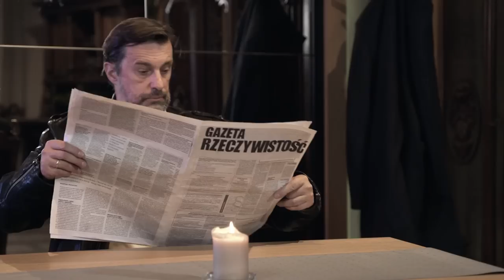Ludożerca: Rozmowy Najtrudniejsze - Zwiefka & Sadowski - RASIZM FISKALNY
Jak w Polsce traktowani są przedsiębiorcy? Z jakich wzorców ekonomicznych czerpie rząd? Jak ugryźć zagadnienia związane z liberalizmem gospodarczym?

Rozmowa Piotra Zwiefki z prezydentem Centrum im. Adama Smitha Andrzejem Sadowskim.

Materiały ►
wyspa prawdziwej wolności